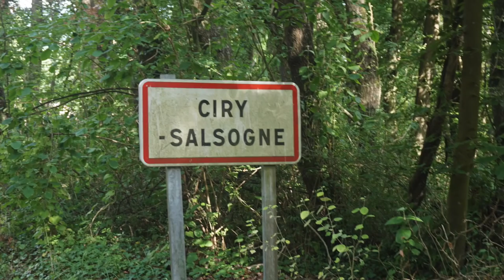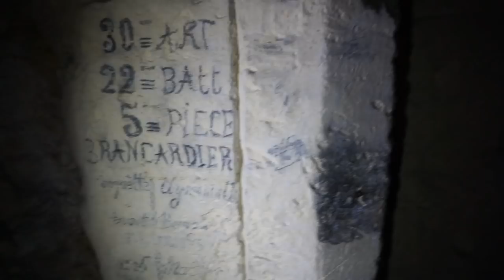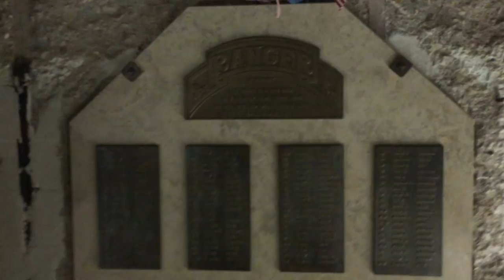Ep 81 - France (part 2) - Motorcycle Trip Around Europe - Honda Transalp 700